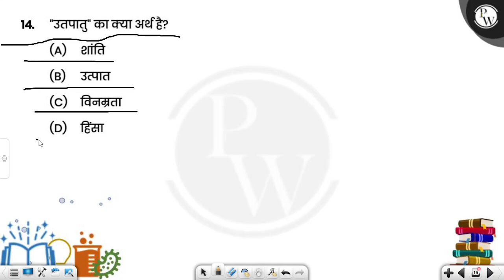"उतपातु" का क्या अर्थ है?....